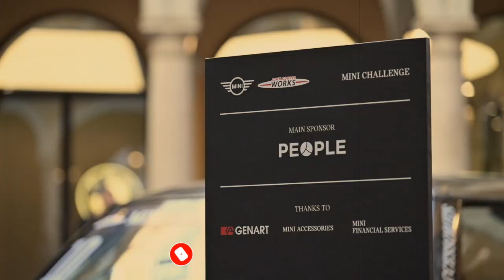BMW e MINI | Nuovo Hub a Milano | News 2023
Visita il nostro Sito:
Metti un Like e dacci il tuo parere sui commenti!